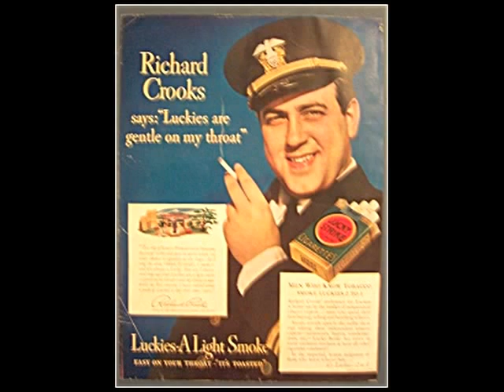Gypsy Moon by Richard Crooks (1943)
Richard Alexander Crooks (June 26, 1900 -- September 29, 1972) was an American tenor and a leading singer at the New York Metropolitan Opera